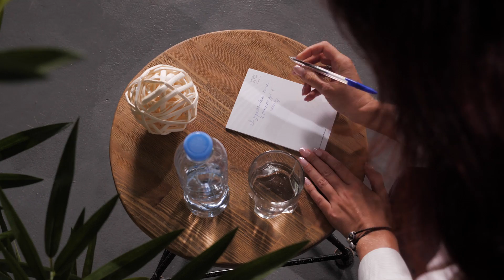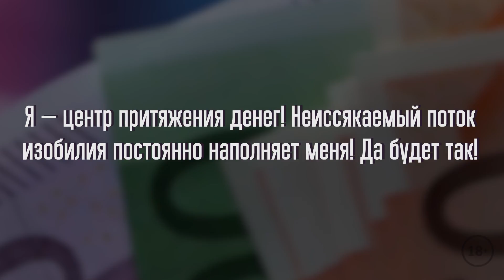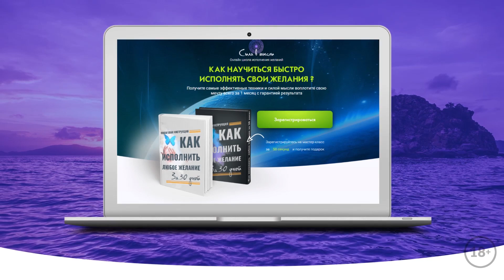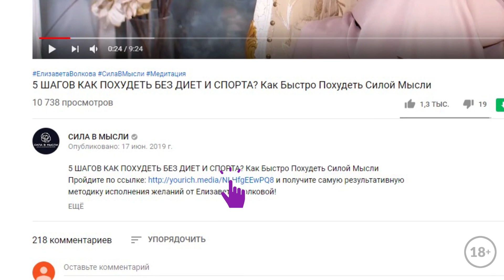Исполнение желаний с помощью воды. Как заговор на воду ускорит исполнение вашей мечты?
- РЕГИСТРИРУЙТЕСЬ НА БЕСПЛАТНЫЙ ОНЛАЙН МАСТЕР-КЛАСС КАК НАУЧИТЬСЯ БЫСТРО ИСПОЛНЯТЬ СВОИ ЖЕЛАНИЯ?
ПОЛУЧИТЕ В ПОДАРОК КНИГУ «Как исполнить любое желание за 30 дней?!»

Здравствуйте! Сегодня я расскажу про исполнение желаний с помощью воды. Заговор на воду и ритуалы с водой - это рабочие способы исполнения желаний. Если вас интересует притяжение денег, ритуалы на желание или любовный заговор на воду, то это видео определенно сможет заинтересовать вас. Вы можете не верить в сознание воды или в магические свойства воды, но просто попробуйте ритуал на желание с водой - результат приятно вас удивит. Все, что вам понадобится, это стакан воды для исполнения желаний, ручка, лист бумаги и больше желание исполнить свою мечту. Волшебные свойства воды помогут вам привлечь деньги и любовь в вашу жизнь. Заряженная вода творит чудеса. Кроме того, расскажу про аффирмации на деньги и симоронские ритуалы. В деталях объясню как делается ритуал на богатство, а также заговор на исполнение желания и исполнение мечты.

👩‍🏫 Видео было полезным?

Так я буду знать, что интересно именно вам и с удовольствием раскрою больше секретов о силе мысли 🙏

📢 Мои хорошие, поделитесь этим видео со своими друзьями. Давайте вместе сделаем этот мир счастливее. 🙂

☝ Кстати, приготовила для вас еще несколько видео по исполнению желаний. Посмотрите их, я очень хочу, чтобы ваши мечты обязательно сбылись 😉

Там куча нового материала по исполнению желаний, которого нет на канале. Пишите мне комментарии, я буду рада ответить на ваши вопросы 😊

Привет!

Меня зовут

 Рада видеть вас на своем канале: Сила в Мысли 😊

Чем я и мой канал будут вам полезны?

✔ Вы узнаете, как исполнять желания и мечты силой мысли

✔ Получите работающие техники, практики, медитации, аффирмации о материализации желаемого

✔ Разберетесь, как работает трансерфинг реальности, поймете, как менять свою судьбу и создавать ту жизнь, о которой мечтаете.

✔ Сможете легко внедрить их в свою жизнь

✔ Вам захочется самостоятельно управлять своей жизнью,  наконец избавиться от проблем, которые не дают чувствовать себя счастливым человеком

Почему я так уверенно говорю об этом?

Дело в том, что я изучаю силу мысли с 2005 года. Все практики, которые есть на канале,  я применила (и продолжаю применять) лично. Это позволило мне превратить свою жизнь из откровенного болота в шедевр.

Сейчас я занимаюсь любимым делом, путешествую, счастлива в отношениях с любимым человеком. Наслаждаюсь жизнью и уверенно воплощаю свои мечты в реальность с невероятной скоростью 🚀

В 2015 году я собрала весь свой опыт в понятные, пошаговые инструменты. И,  стала  помогать женщинам и мужчинам менять мыслительные шаблоны, обретать новый взгляд на вещи,  решать конкретные проблемы в жизни.

Это курсы по исполнению желаний в любой сфере жизни: любовь, отношения, здоровье, бизнес, семья.

Чтобы вы могли познакомится со мной, и с моей методикой ближе, я приготовила для вас бесплатный подарок.
✅ Нажимайте на ссылку , и получите мою книгу. С ее помощью вы поймете, как исполнить свое желание за 30 дней!

Ваша Лиза.